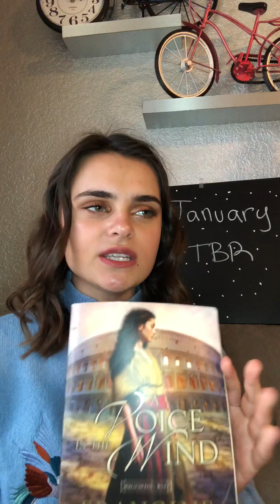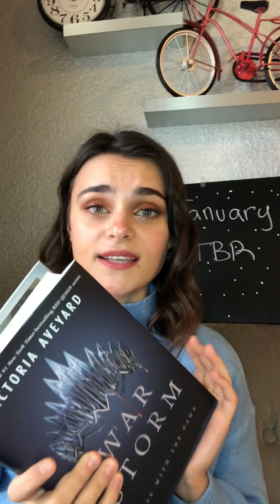January TBR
What books are you reading this month?

Books Mentioned:
1. Reading People - Anne Bogel
2. A Voice in the Wind - Francine Rivers
3. War Storm - Victoria Aveyard
4. Maze Runner - James Dashner
5. The 7 1/2 Lives of Evelyn Hardcastle - Stuart Turton

XOXO, Vika